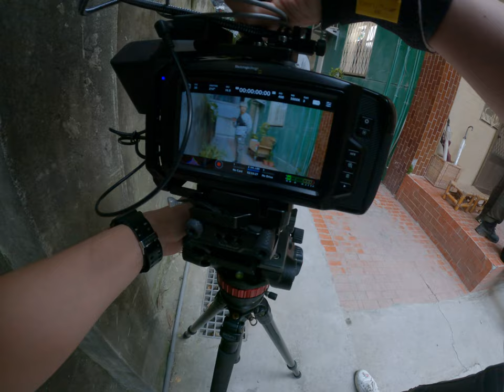死亡的電鈴聲響起家人的最後話語被拍下！幕後團隊如何做到如此神奇？